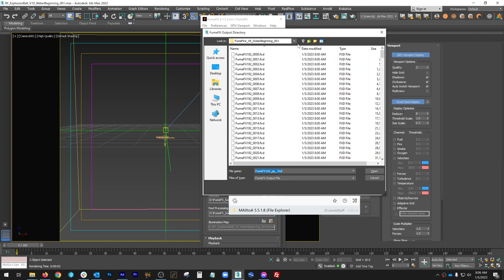How to Use VDB with FumeFX